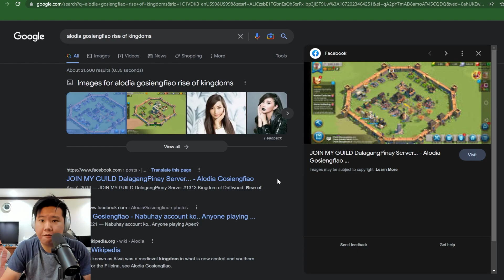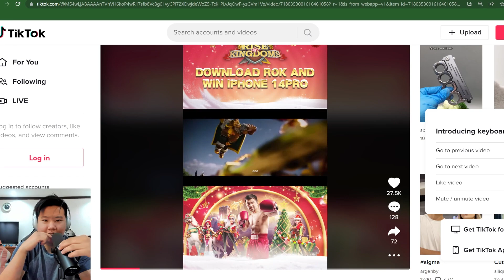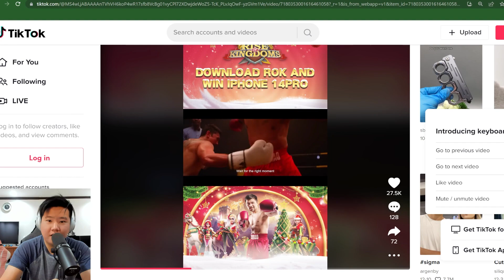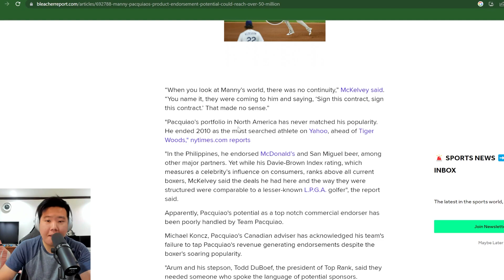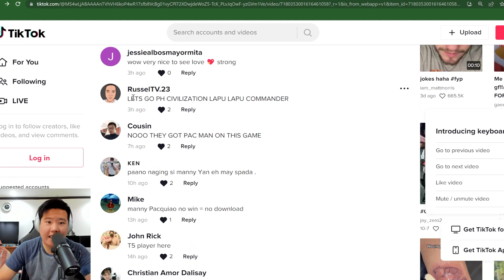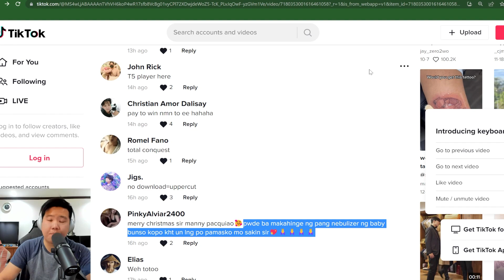Manny Pacquiao Endorse [ Could there be new Commander ] | Rise of Kingdoms Philippines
Manny Pacquiao endorse Rise of Kingdoms could this bring a new commander that is dedicated to Manny Pacquiao?